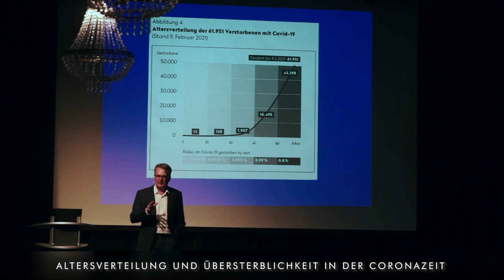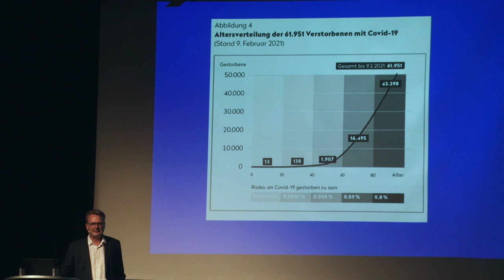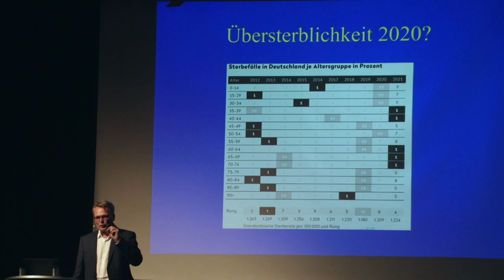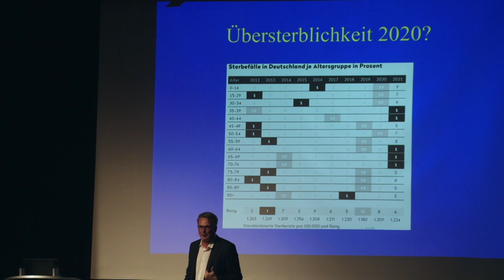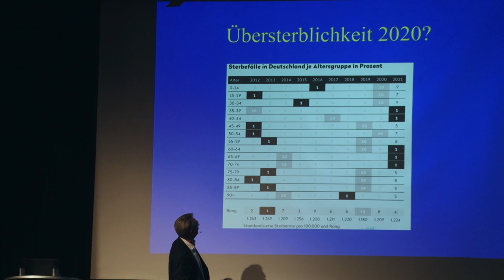Dr. Gunter Frank zu: Altersverteilung und Übersterblichkeit in der Coronazeit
München, 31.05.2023, Eine Veranstaltung der Basisdemokratischen Partei Deutschland - Kreisverband München 03. Kapitel - Die Kapitel des Vortrags werden hier einzeln als kurze Filme veröffentlicht

Dr. med. Gunter Frank ist seit über 20 Jahren Allgemeinarzt in eigener Praxis in Heidelberg. Er verfasste viele erfolgreiche Bücher, in denen er sich für eine bessere Medizin und mehr Selbstbestimmtheit für Patienten einsetzt. Fernsehzuschauer, Radiohörer und Leser kennen ihn als gefragten Gesundheitsexperten in Medien, Talkshows und Gesundheitsforen.

Ein schockierender Krimi über systematische Verbrechen, größenwahnsinnige Forscher, Regierungsversagen, Medizinkorruption, Psychoterror und Millionen unschuldige Opfer.
Das Problem: Es ist die Realität.
Bereits in seinem 2021 erschienenen Bestseller „Der Staatsvirus“ beschrieb der Autor, wie die Vernunft in der Hysterie um die Corona-Krise unter die Räder kam. Die Aussetzung von Grundrechten war nur der Anfang eines Staatsversagens, das heute die Züge eines Verbrechens trägt.

Nuit Debout bemüht sich um ein breiteres Meinungsspektrum. In unseren Filmen geäußerte Ansichten müssen nicht die Sichtweise von Nuit Debout widerspiegeln. Nuit Debout ist parteiunabhängig und dieses Vortragskapitel wurde zur Förderung der Diskussion über das Thema hochgeladen.